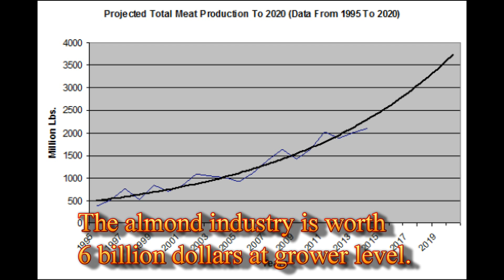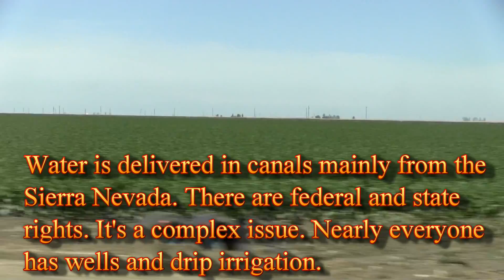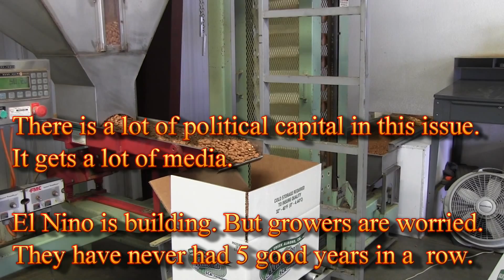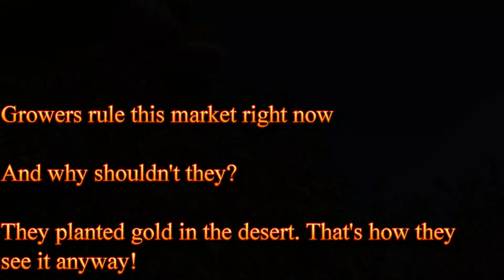The Almond Story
Freeworld Trading Market Snapshot. We visited California at the end of June 2014 , the week before the Almond Boards Objective forecast of 2.1 billion pounds. We feel the growers control this market now.